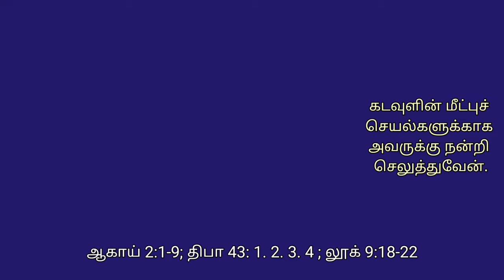வெள்ளிக்கிழமை ஆண்டின் பொது காலம் 25-ம் வாரம் - 24.09.2021